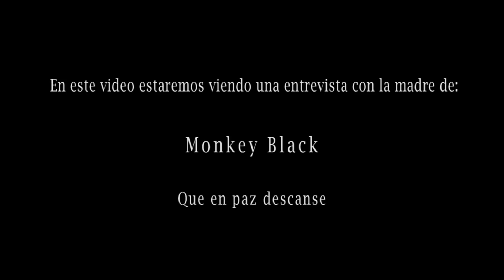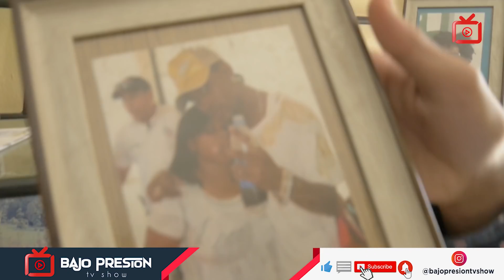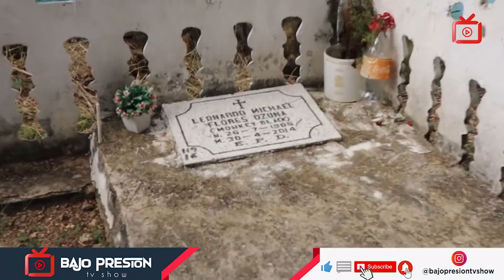ÑONGA la madre de ¨MONKEY BLACK¨ revive BUENOS RECUERDOS de este PILAR en el GENERO URBANO de RD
-ÑONGA la madre de MONKEY BLACK nos trae lindos recuerdos de este gran pilar que muchos conocemos por su trayectoria en la música urbana de Republica Dominicana y temas muy conocidos de este mismo como El Sol y la PLAYA.

Ayudemosla en lo que podamos, una madre trabajadora y esforzada que merece estar mejor de lo que esta, su numero de tel es

SUSCRIBETE a este canal y comparte si eres fanático de este gran pilar y quieres que tus amigos y familiares que también lo eran puedan disfrutar de este gran contenido que hemos preparado para ustedes.